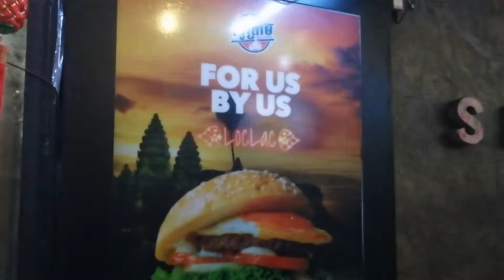The Supreme Burger 2021 | Best Burger In Southeast Asia | Food Porn | Never Ending Travel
I will be posting short clips of my adventures while traveling. I'm currently in South East Asia.

Never Ending Trek is coming soon with full videos, more details, more adventures, more places and people, more for you to enjoy.

It is still under construction at the moment🚧👷🏼